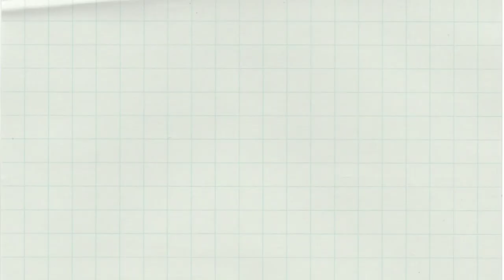Simpleng luto ng Guisadong Atay sobrang masarap | Mama Mer Kusina